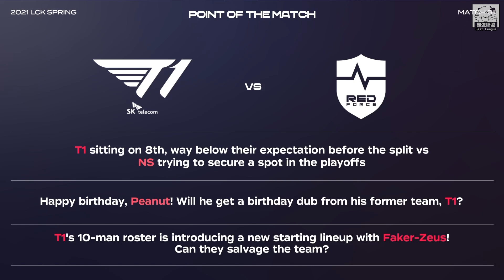T1 vs NS 真·黎明上路！T1超級新秀宙斯Zeus登場 Faker中野連動神支援！Game 1 | 2021 LCK春季賽精華 Highlights